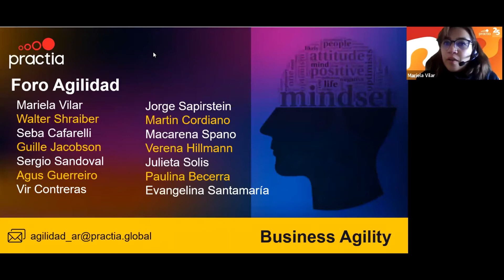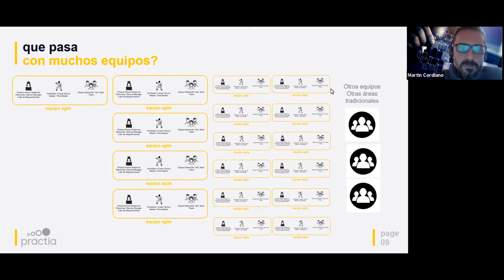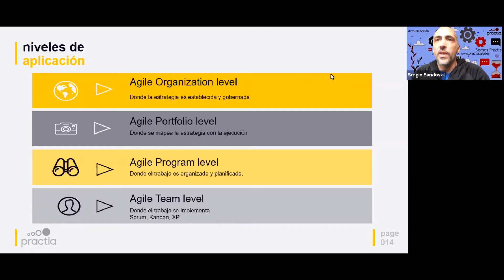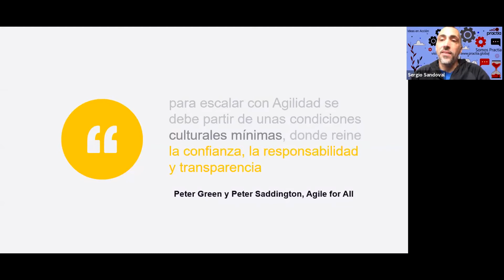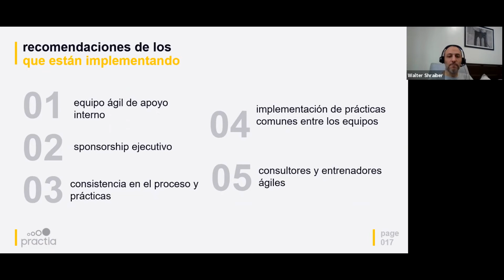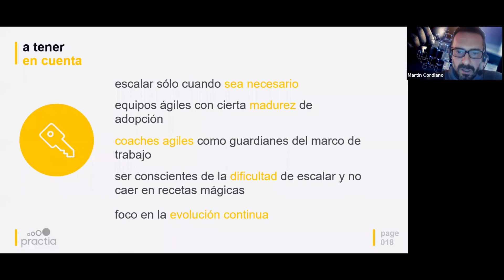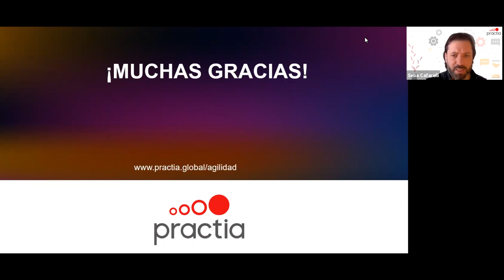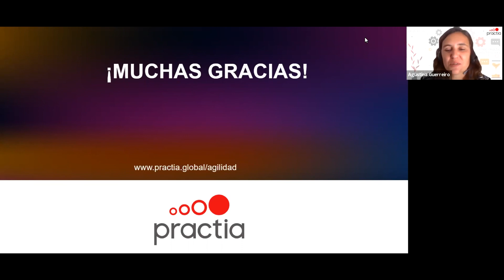¿Escalando o ampliando agilidad? | Foro Agilidad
Foro de agilidad: ¿Escalando o ampliando agilidad?